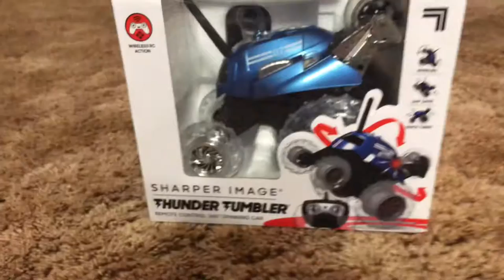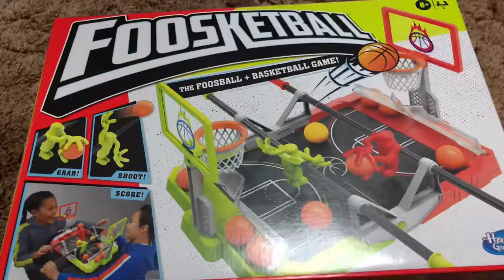My Christmas | vlog #001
Are you a Athlete in need of some great athletic clothing well your in need for some Hologear merchandise use my link and code Teo15 for 15% off your next purchase

Discover some of the best up-and-coming in the artist and help them launch their career. Get paid to listen and review songs:

Promote your music by submitting your songs to active playlist curators

W9ZUBVT